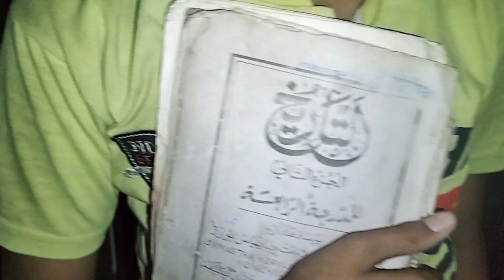80 th year's morning vlog